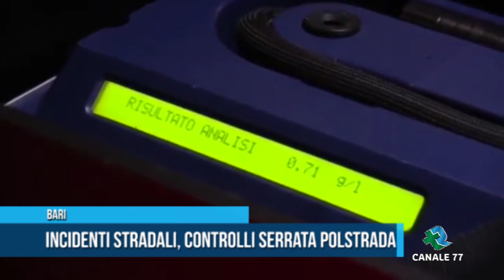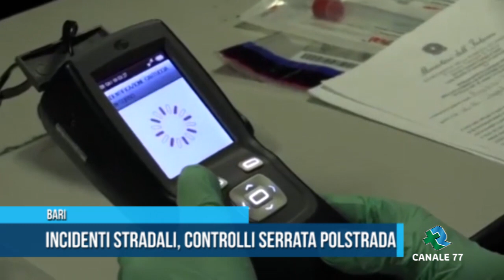BARI Incidenti stradali, controlli serrata Polstrada